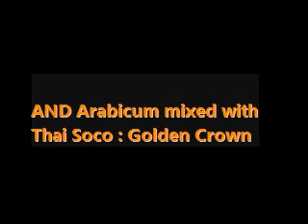Dwarf Arabicum : Siam Majestic (Black RCN)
Dwarf Arabicum : Siam Majestic (Black RCN) and Arabicum mixed with Thai Socotranum: Bang Kla for more information on hybrids, please